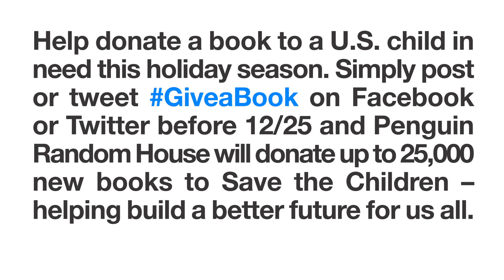GiveaBook: Steven Johnson is giving "The Interestings" to his wife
From the 2014 giveabook campaign: Author Steven Johnson is giving Meg Wolitzer's "The Interestings" to his wife this holiday season and challenging his friends to giveabook too!

GiveaBook is an online campaign to promote books as gifts and give back to children in need. In fall of 2015, for every use of the hashtag GiveaBook on Facebook and Twitter between November 16th and December 24th, Penguin Random House will donate one book to literary charity FIrst Book, up to 35,000 times!